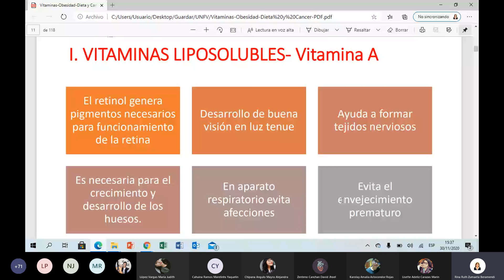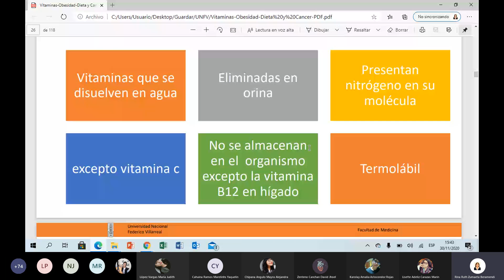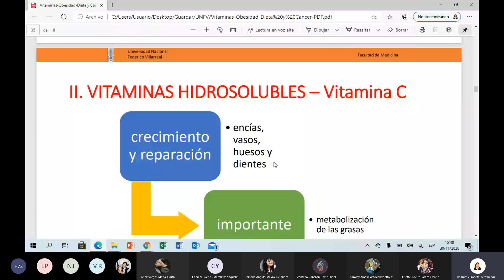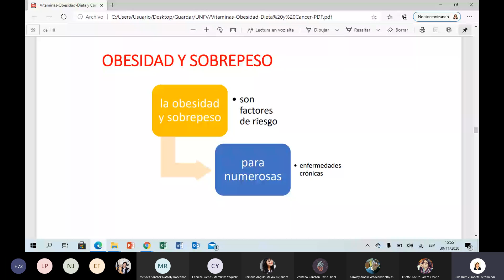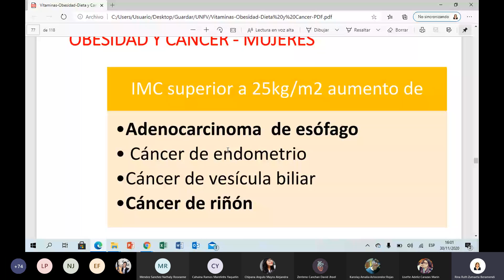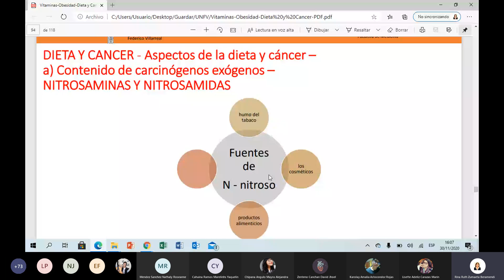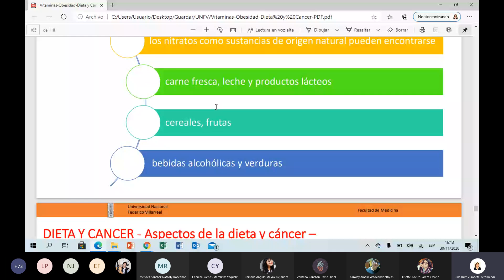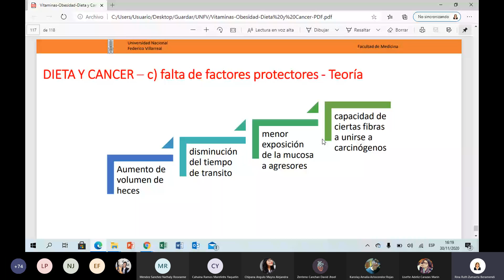VITAMINAS HIDROSOLUBRES Y LIPOSOLUBLES-DIETA Y CANCER -PARTE 2